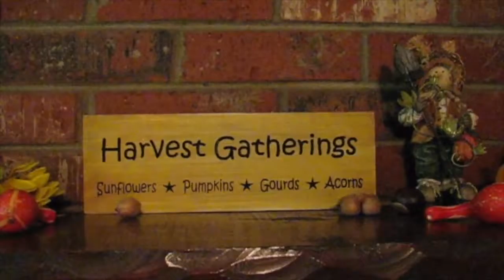20161025 Vlog - Decorating for Fall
Larry went to Hardee's while I stayed home and exercised.  We pulled the screen back up on the cabana and fastened it.  We moved the firepit to the deck.  I hung some sheets out to dry.  I put my fall decorations up and we played canasta in the afternoon.